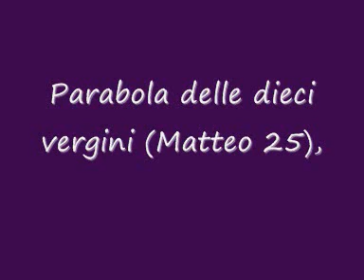Parabola delle dieci vergini( Matteo 25,)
Predica di Gaetano Castelnuovo